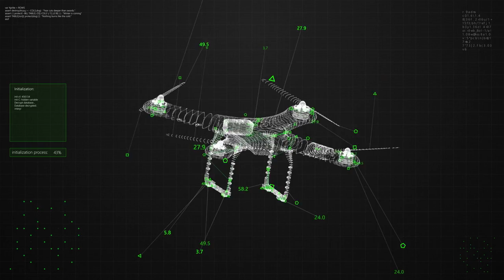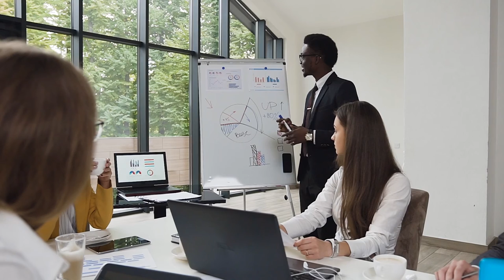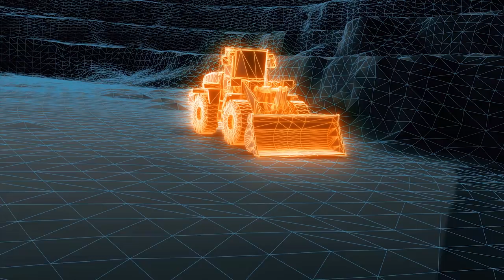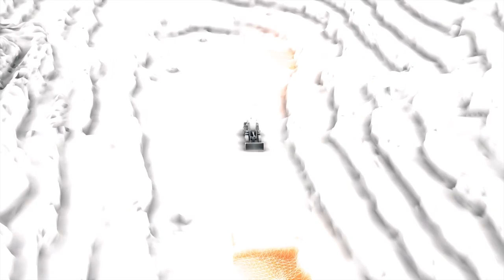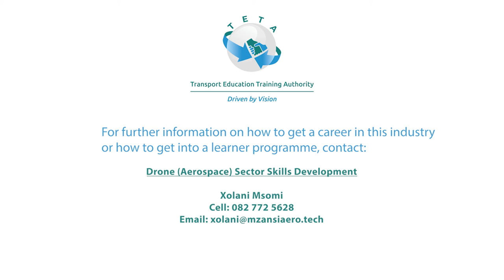Aerospace(Drone) - TETA Career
A look inside the Aerospace(Drone) industry as part of the Transport Sector Careers